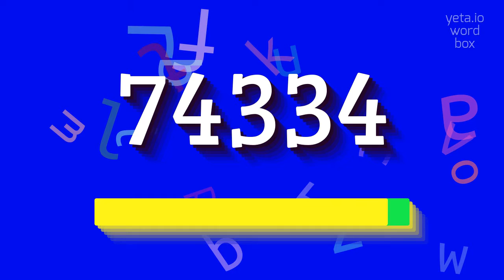How to say "74334"! (High Quality Voices)